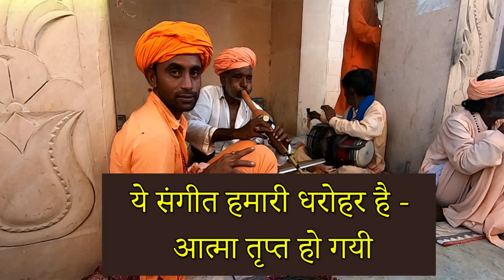ये संगीत हमारी धरोहर है - आत्मा तृप्त हो गयी